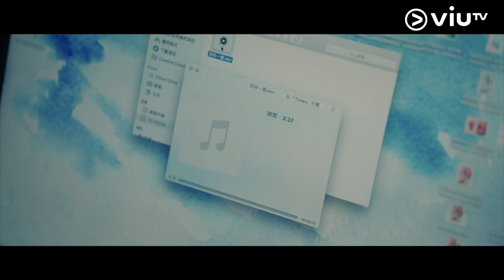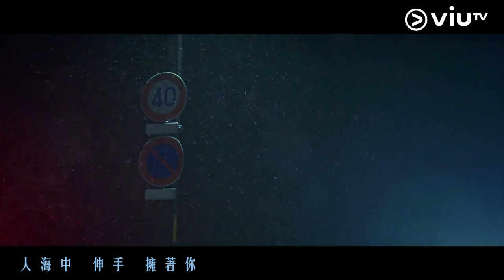《二月廿九》插曲《四年一遇》MV！徐天佑 再次感動你！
真係暖到人心跳加速啦！😍
無論Ryan每次遇見嘅Yeesa係邊個版本，
佢都將最好版本嘅自己留畀佢，將最好嘅一首歌送畀佢❤
係愛呀！兵佑！

《二月廿九》插曲《四年一遇》
作曲：徐天佑
填詞：徐天佑
編曲：徐天佑
監製：徐天佑
主唱：徐天佑

情緒壞了
滿街雨 都輕敲 我肩
如你病了 我都顫抖
我在 我在 我站在原地
也不管輸光了運氣
為求沒有一點距離
和你共處 我都驚慌
說話未平靜
何以自處 沒你一起
我為你生 也共你喜
就算他生再遇你
未必想像般凄美
卻不能倒轉印記
遇上當天的你
時代再變
亦要共你一起
願再見沒有逆緣
異世裡遇見
為你生 也共你喜
願我今生再遇你
挽手經歷多凄美
卻不能時光裡飛
但這告別念記
也許盟誓都不再受理
Wooo~
Oh Wooo~
一起到下世紀
總相信沒有別離
若有天 雪地中相遇
人海中 伸手 擁著你
讓雪飄 親你

出版商(OP)：Tien You’s Company admin by Icon Group Limited